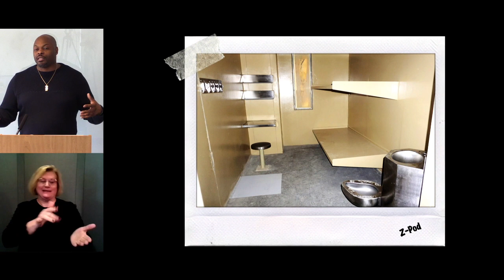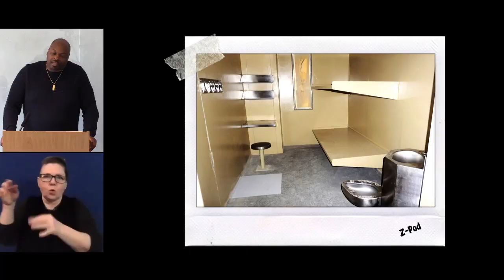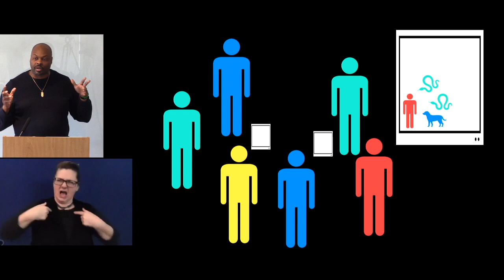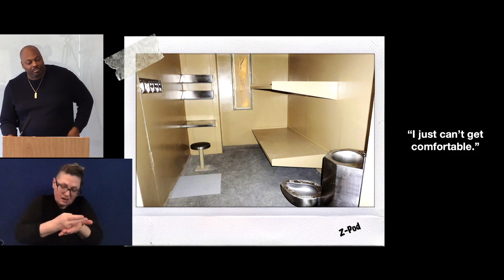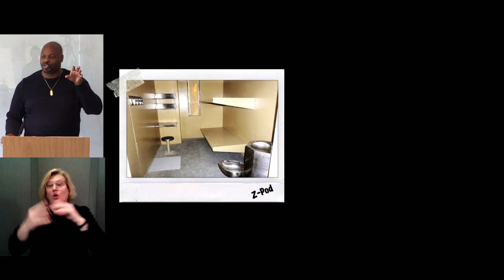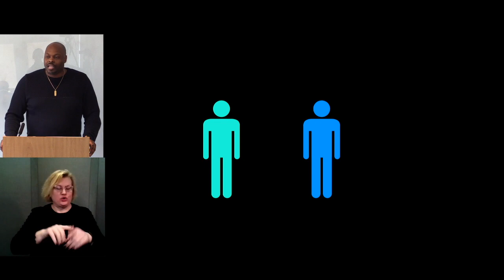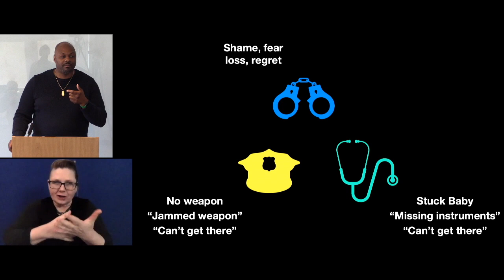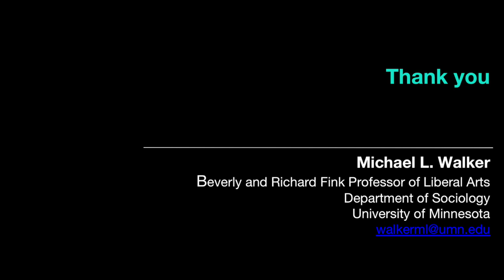Michael Lawrence Walker: CSSH Equity Series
On March 27, 2023 the Humanities Center and the School of Criminology and Criminal Justice co-hosted a lecture series focused on race and justice in two critical American institutions; prisons and the healthcare system. The first lecture featured Dr. Michael Lawrence Walker, Beverly and Richard Fink Professor in Liberal Arts and Associate Professor of Sociology at the University of Minnesota-Twin Cities. His broad research concerns stratification, social control, punishment, and social psychology, which he translates into studies of race relations, carceral patterns, inequality, identities, emotions, and time.